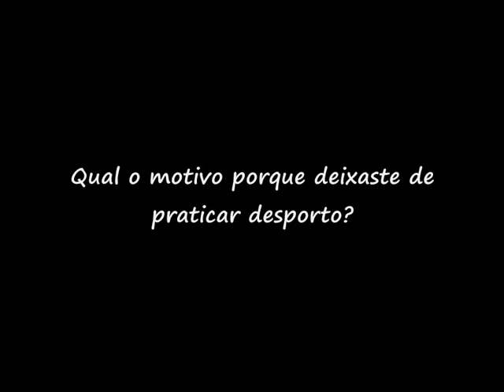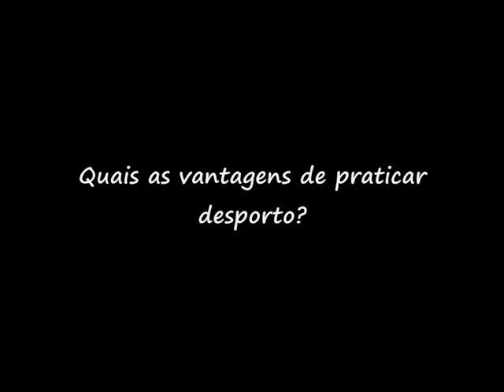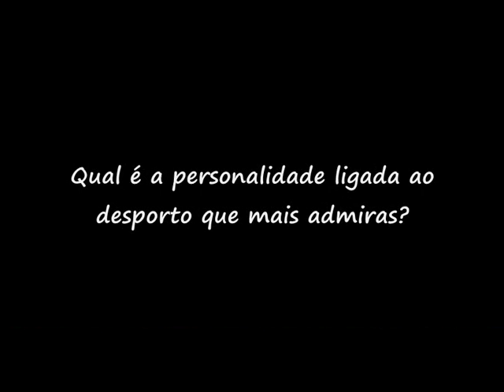Vox Pop gostos, práticas e hábitos desportivos